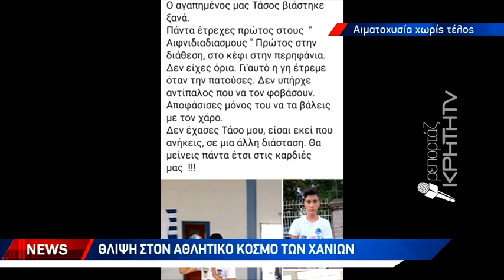Έσβησε στην άσφαλτο όταν το Ι.Χ του καρφώθηκε σε δέντρο